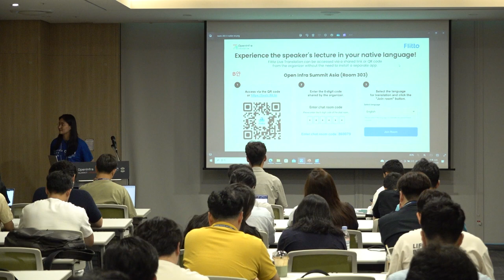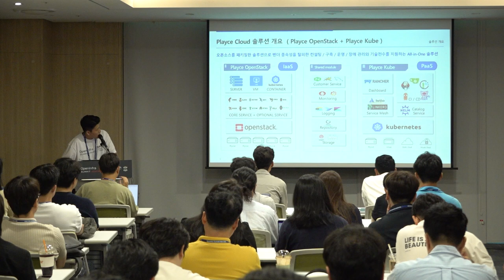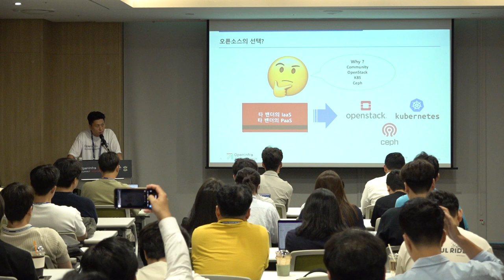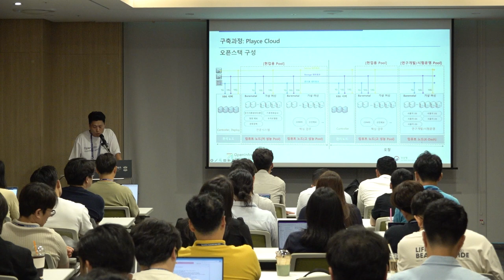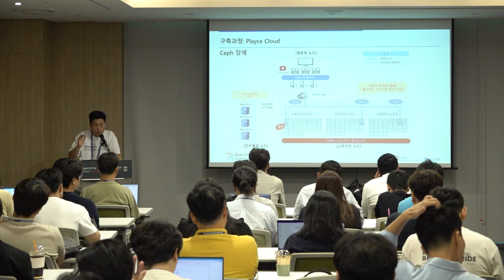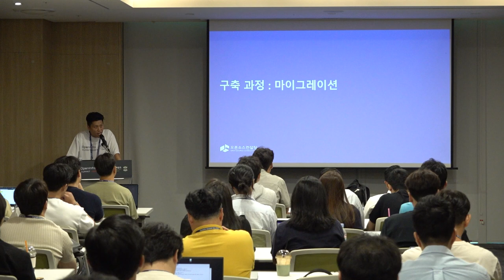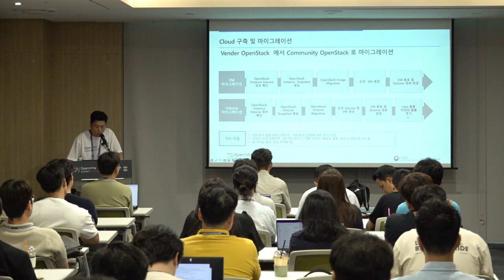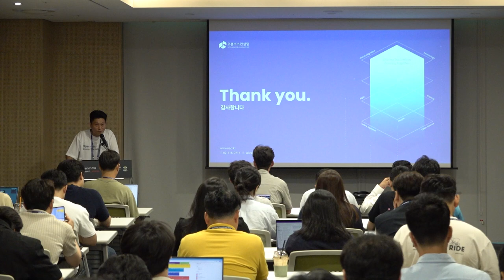Innovating the Korea Meteorological Administration with OpenStack and Kubernetes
Have you ever checked weather radar and maps that are frequently updated? Have you recently received earthquake data via text messages?

These weather-related services in South Korea are hosted on community OpenStack, Kubernetes, and Ceph storage, all built by Open Source Consulting. To process large volumes of meteorological data in real-time, the Korea Meteorological Administration (KMA) adopted a flexible and scalable cloud infrastructure compared to their previous setup. OpenStack was configured as the infrastructure to manage both VMs and Kubernetes, and an Active-Active structure was established across two sites to provide nationwide weather information services.

Furthermore, due to ongoing workload expansion, the COMIS-5 cloud system has more than doubled in size since its inception. To meet the additional requirement of big data processing, a GPU farm was configured in OpenStack’s Ironic format to serve developers. Currently, the OpenStack resources in use include approximately 30,000 vCPUs and 7PB of Ceph storage, with a separate Kubernetes pool also in operation.

In this presentation, we will introduce the innovative journey of transforming the Korea Meteorological Administration into a private cloud and share the technical details involved.
수시로 업데이트 되는 날씨 레이더 및 지도를 확인해 보신 적이 있으신가요?  최근에 지진 데이터를 문자로 받으신 적이 있으신가요?

이러한 우리나라 기상 관련 서비스들은 오픈소스컨설팅에서 구축한 커뮤니티 오픈스택과 쿠버네티스와 Ceph 스토리지 위에서 서비스되고 있습니다.

기상청은 대량의 기상 데이타를 실시간으로 처리하기 위해 기존 인프라 대비 유연하고, 확장 가능한 클라우드 인프라를 도입하였는데요, VM과 쿠버네티스를 관리하기 위한 인프라로 오픈스택을 구성하였으며, 두 개의 사이트에 Active-Active 구조를 구성하여 대국민 기상정보시스템을 서비스하고 있습니다.

또한 지속적인 업무 확대로 COMIS-5 클라우드 시스템은 초기보다 2배 이상 확장되었으며, 또 다른 요건이였던 빅데이터 처리를 위해서 GPU팜을 오픈스택의 IRNOIC형태로 구성하여 개발자들에게 서비스하고 있습니다. 현재는 오픈스택 자원으로 대략 30,000vcpu와 7PB급의 ceph 스토리지를 사용하고 있으며, 별도의 쿠버네티스 풀역시 운영되고 있습니다.

이번 발표에서는 프라이빗 클라우드로 변화시킨 기상청의 혁신적인 여정에 대해서 소개하고 기술적인 내용을 함께 공유합니다.

Speaker(s):
- Hocheol Shin